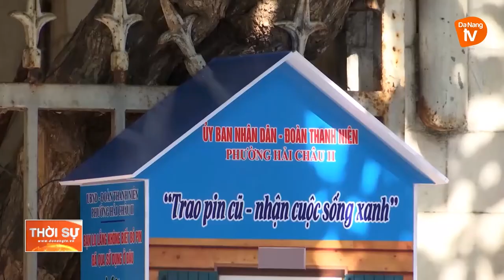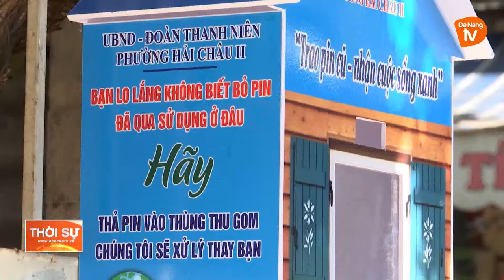CHUNG TAY BẢO VỆ MÔI TRƯỜNG VỚI MÔ HÌNH “NGÔI NHÀ PIN CŨ”